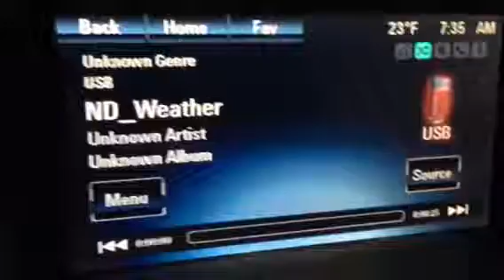ND Weather Service